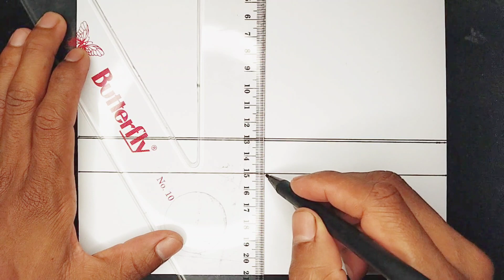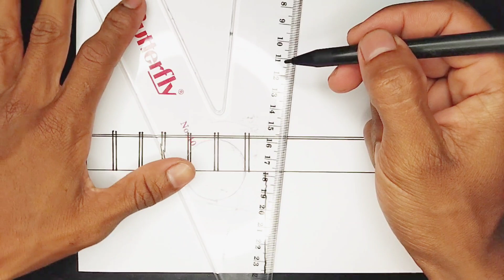Menggambar Pemandangan Sunset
An easy way to draw scenery can be done when teaching children who are in elementary school.
Drawing is one of the activities carried out in arts subjects. usually teachers will give assignments to children to draw animals, plants and landscape.
The views drawn by children are natural views such as beaches, gardens, mountains and waterfalls. how to draw mountain views is the one most often drawn by children. apart from being easy, this mountain view has a beautiful appearance.
How to draw a mountain view is not difficult so many people imitate it.

Cara menggambar pemandangan yang mudah bisa dilakukan saat mengajarkan anak yang duduk di bangku SD.
Menggambar menjadi salah satu kegiatan yang dilakukan pada mata pelajaran kesenian.
Biasanya guru akan memberikan tugas kepada anak untuk menggambar hewan, tumbuhan, dan pemandangan.
Pemandangan yang digambar oleh anak-anak adalah pemandangan alam seperti pantai, kebun, gunung, hingga air terjun.
Cara menggambar pemandangan gunung menjadi yang paling sering digambar oleh anak-anak.
Selain mudah, pemandangan gunung ini memiliki tampilan yang indah.
Untuk cara menggambar pemandangan gunung memang tidak sulit sehingga banyak ditiru.

Untuk cara menggambar pemadangan yang mudah bisa cek langsung di sini!
Jangan Lupah saksikan terus video yang saya upload tiap hari pada pukul 09.00.
Tonton juga video-video saya sebelumnya.

Terimakasih

drawing landscapes
drawing landscapes
drawing natural landscapes
how to draw aesthetic landscapes